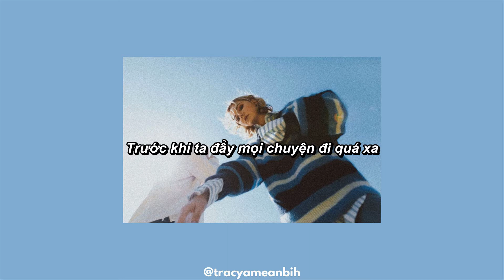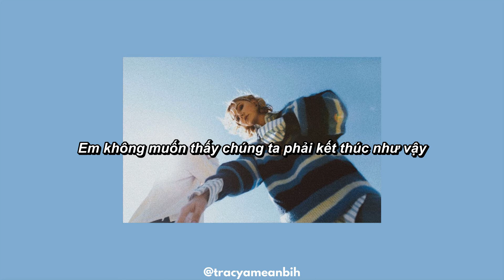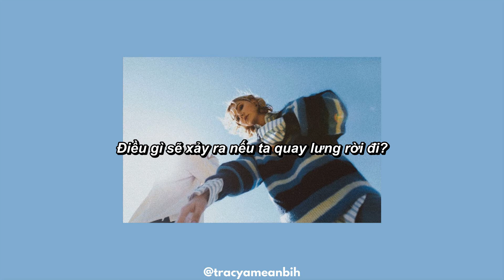//vietsub// Clara Mae - Overused (feat. gnash)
hi guys welcome to my little world. like it? don't forget to give me a thump up. btw, i don't own the picture and the song.
have a lovely day.
xoxo